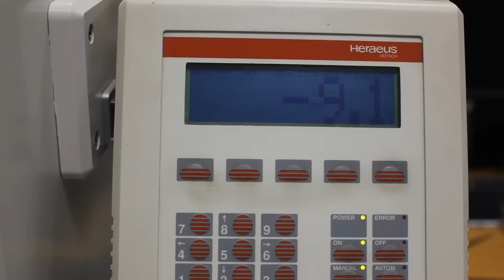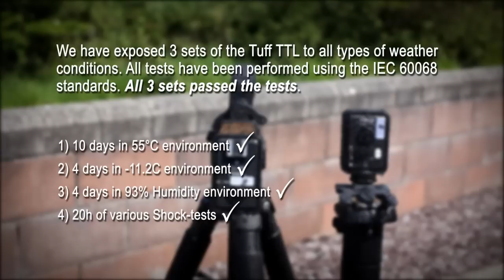Hähnel Tuff TTL - Endurance test by Tyndall using IEC 60068